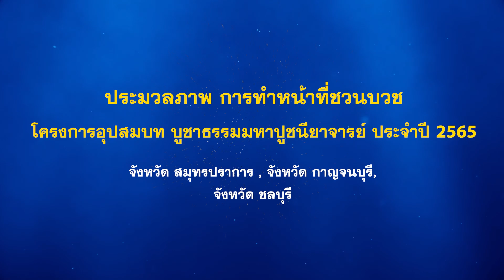ประมวลภาพ การทำหน้าที่ชวนบวช | โครงการอุปสมบท บูชาธรรมมหาปูชียาจารย์ Ep.9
ประมวลภาพ การทำหน้าที่ชวนบวช
โครงการอุปสมบท บูชาธรรมมหาปูชนียาจารย์ 3,000 รูป ปี 2565

จังหวัดชลบุรี ,จังหวัดสมุทรปราการ ,จังหวัดกาญจนบุรี

อบรมระหว่างวันที่ 13 พฤศจิกายน พ.ศ.2565 - วันที่7 มีนาคม พ.ศ.2565
พิธีบรรพชา วันเสาร์ที่ 26 พฤศจิกายน พ.ศ.2565 ณ วัดพระธรรมกาย
อุปสมบท วันพฤหัสบดีที่ 1- วันเสาร์ที่ 3 ธันวาคม พ.ศ.2565